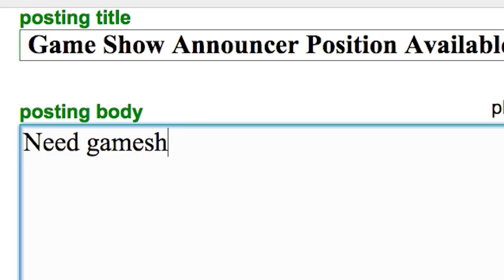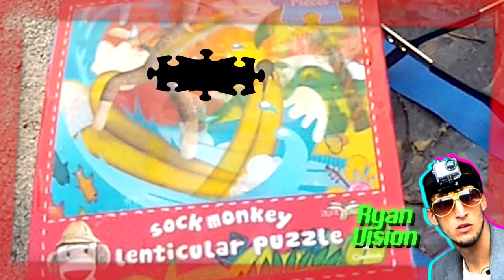Ryan's Gameshow presents The Jigsaw Puzzles Covered In Maple Syrup Race!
In this wild, wet and gooey episode of Ryan’s Gameshow, Ryan is forced to become a contestant due to unforeseen circumstances. He must defend his twenty dollars against his sly opponent David in a no holds barred jigsaw puzzle race, with one big STICKY catch: the puzzles will be covered in a gallon of maple syrup. Neither contestant is that good at putting together jigsaw puzzles, so it is truly any man’s game! And in the middle of the madness, a long dark shadow cast over the garage as THE SINGLE GREATEST CHEATING SCANDAL IN THE HISTORY OF RYAN’S GAMESHOW took place! Watch the video to find out all the explosive deets!

One Man. One Garage. One Dream Of Being A Gameshow Host...
THIS...is The Jigsaw Puzzles Covered In Maple Syrup Race on RYAN'S GAMESHOOOOOOW!

Directed by Ryan
Hosted by Ryan
Edited by Ryan
Produced by Gregg
Starring David & Ryan
Camera Operating by Gregg & Poncho
Announcer: Patrick

For more episodes of Ryan's Gameshow visit ryansgameshow.com

And thank YOU for supporting the game show arts!